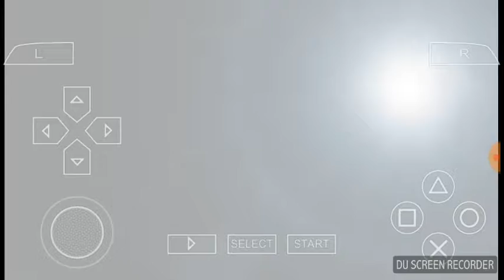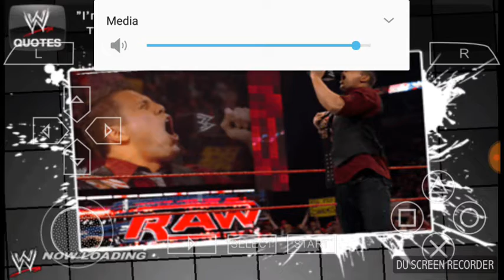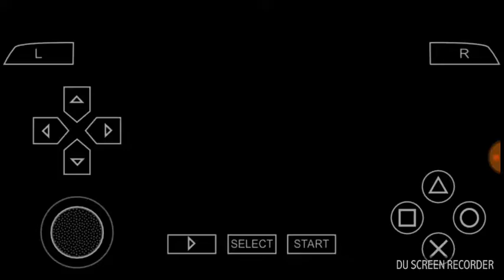THE USO VS DX WWE UNIFIED TAG TEAM CHAMPION